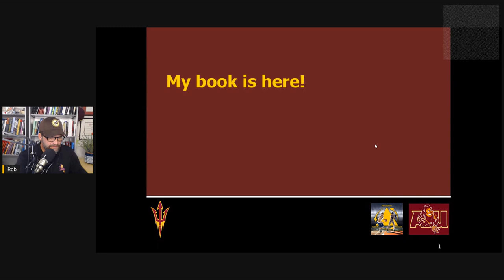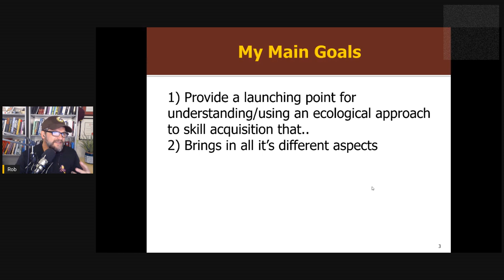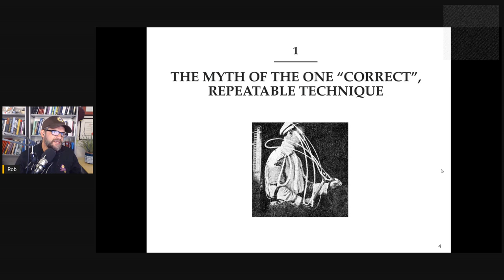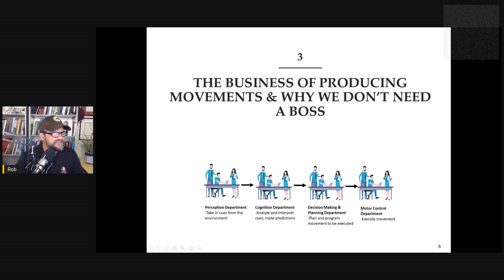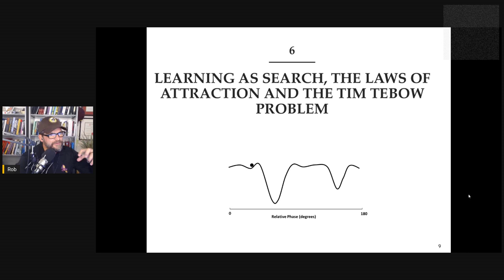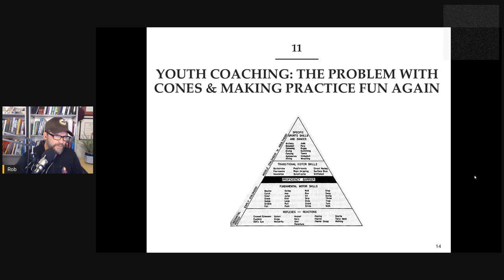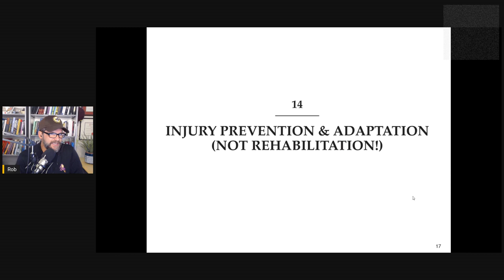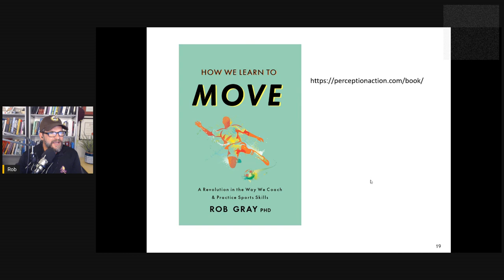My Book is Here! How We Learn to Move: A Revolution in the Way We Coach & Practice Sports Skills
A preview of my newly released book. How We Learn to Move: A Revolution in the Way We Coach & Practice Sports Skills